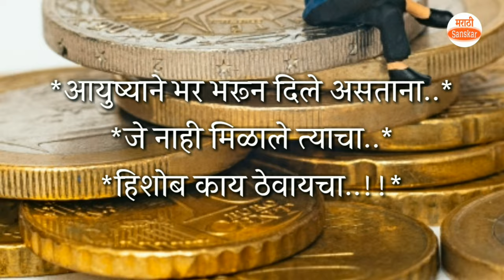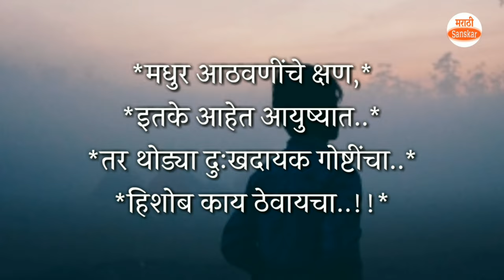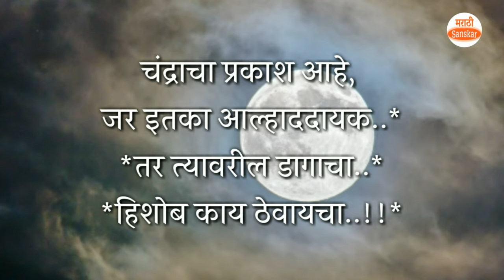*हिशोब काय ठेवायचा* | marathi poem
*हिशोब काय ठेवायचा*
marathi poem

सुंदर विचाराचा संग्रह- ८
मैत्री विचार